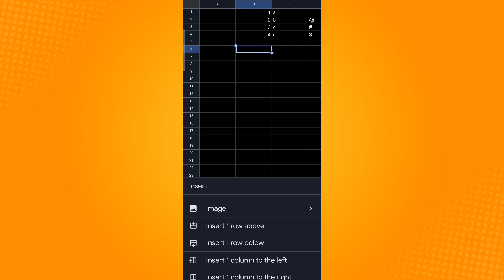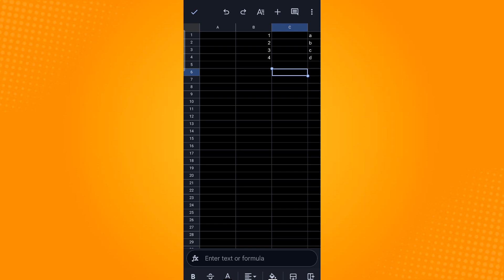How to Add More Columns in Google Sheets (2024)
Learn‎‎‏‏‎ ‎How to Add More Columns in Google Sheets

In this video I will show you‏‏‎ ‎how to add more columns in google sheets